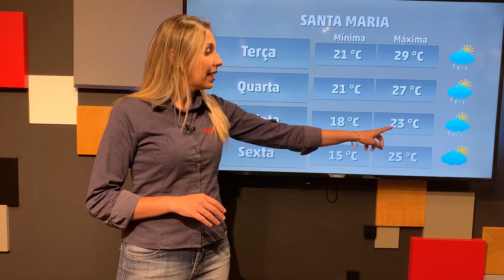Instabilidade deve predominar nesta semana em Santa Maria